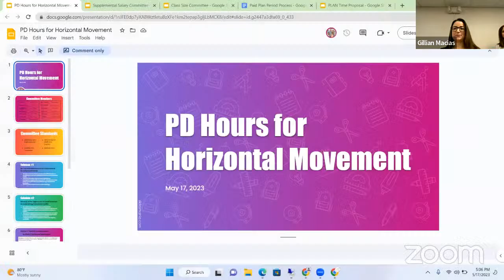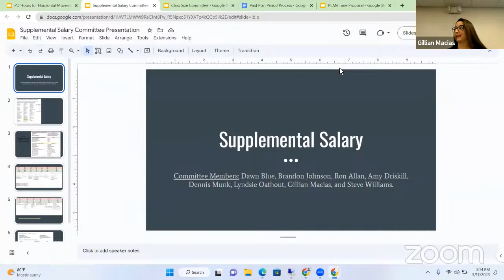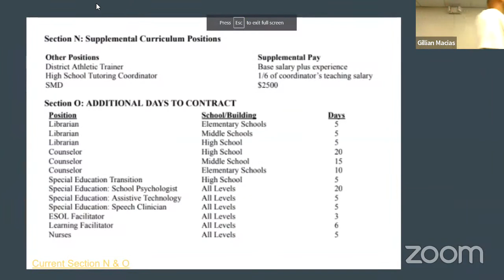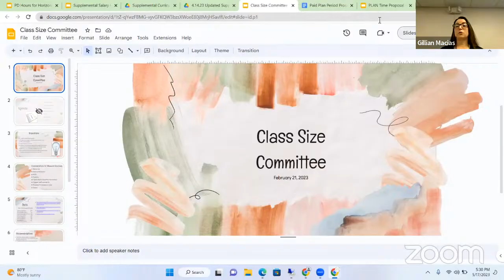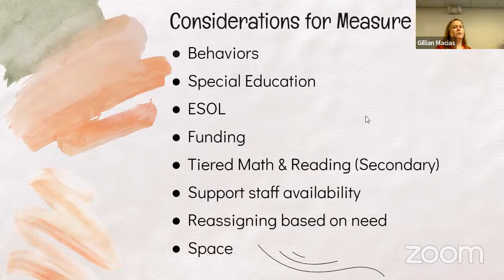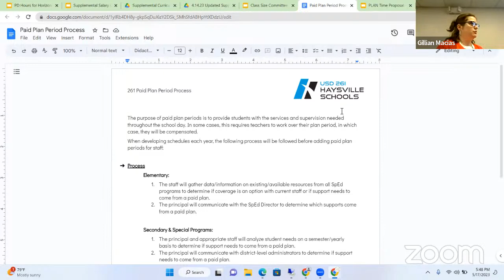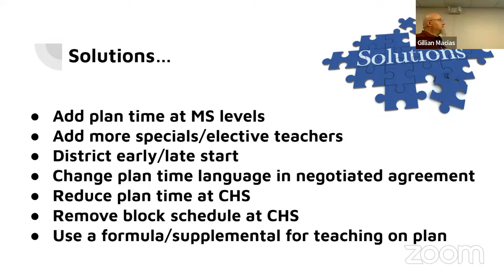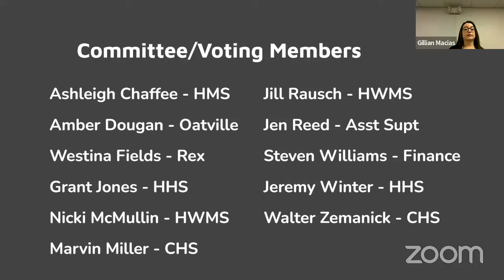Negotiations Committee Presentations 5.17.23